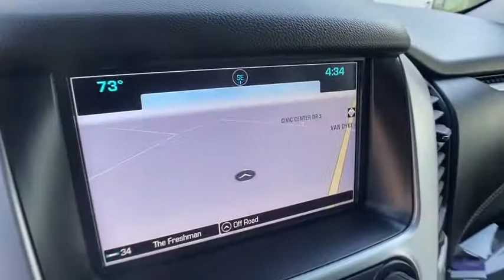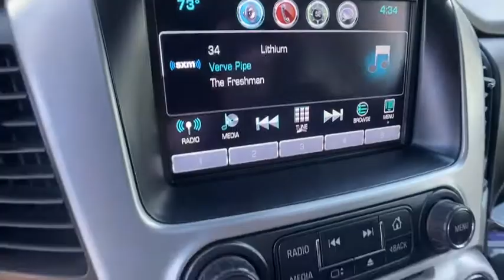2019 GMC Yukon_XL St. Clair Shores, Grosse Pointe, Detroit, Warren, Clinton Township, MI X90895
Crimson Red Tintcoat Used 2019 GMC Yukon_XL available in Warren, Michigan at Prestige Cadillac. Servicing the Grosse Pointe, Detroit, Warren, Clinton Township, MI area.

Prestige Cadillac
29900 Van Dyke Ave

EXTRA LOW MILES fully inspected and freshly detailed. Smart styling designed for handling and performance make this sporty ride enthusiastically fun to drive. Not one like it - in this prime condition or at this price - anywhere around!
4-wheel drive|Active Aero Shutters, front|Airbags, Frontal airbags for driver and front outboard passenger; Seat-mounted side-impact airbags for driver and front outboard passenger; Driver inboard seat-mounted side-impact airbag; Head-curtain airbags for all rows in outboard seating positions (Always use seat belts and child restraints. Children are safer when properly secured in a rear seat in the appropriate child restraint. See the Owners Manual for more information.)|Alternator, 150 amps|Assist handles, 1st row passenger and 2nd row outboard seats|Assist steps, Black with chrome strip (Included with (VPY) Graphite Edition. When (VPY) Graphite Edition is ordered, assist steps will be Black with Gloss Black accents. Deleted when (RVQ) Black assist step kit, LPO or (VXH) Chrome assist step kit, LPO, are ordered.)|Audio system feature, Bose premium 9-speaker system with subwoofer in center console|Audio system feature, CD player (Replaced by (U42) rear seat entertainment system when (U42) is ordered.)|Audio system, 8 diagonal Color Touch screen with GMC Infotainment System AM/FM/SiriusXM with USB ports and auxiliary jack with seek-and-scan and digital clock, includes Bluetooth streaming audio for music and select phones; voice-activated technology for radio and phone; and Shop. Featuring Apple CarPlay and Android Auto capability for compatible phone; 5 USB ports and 1 auxiliary jack|Brakes, 4-wheel antilock, 4-wheel disc|Brakes, 4-wheel antilock, 4-wheel disc, VAC power with Brake Assist|Brakes, Hill Start-Assist|Cargo Net|Climate control, tri-zone automatic, with individual climate settings for driver, right-front passenger and rear passengers|Console, floor with storage area, cup holders|Cooling, auxiliary external transmission oil cooler, heavy-duty air-to-oil|Cooling, external engine oil cooler, heavy-duty air-to-oil integral to driver side of radiator|Cruise control, electronic with set and resume speed (Not included when (Y66) Adaptive Cruise Control - Advanced is ordered.)|Daytime Running Lamps, with automatic exterior lamp control|Defogger, rear-window electric|Differential, heavy-duty locking rear|Door locks, power programmable with lockout protection|Driver Information Center, 4.2 diagonal multi-color| 4100 rpm)|Exhaust, aluminized stainless-steel muffler and tailpipe|Floor covering, color-keyed carpeting|Floor mats, color-keyed carpeted first and second row, removable|Fog lamps with chrome surround|Forward Collision Alert|Front and Rear Park Assist|Front outboard Passenger Sensing System for frontal outboard passenger airbag (Always use seat belts and child restraints. Children are safer when properly secured in a rear seat in the appropriate child restraint. See the Owners Manual for more information.)|Glass, deep-tinted|GMC 4G LTE and available built-in Wi-Fi hotspot offers a fast and reliable Internet connection for up to 7 devices; includes data trial for 1 month or 3GB (whichever comes first) (Available Wi-Fi requires compatible mobile device, active OnStar service and data plan. Data plans provided by AT&T. Visit onstar.com for details and system limitations.)|GMC Connected Access with such as, Vehicle Diagnostics, Dealer Maintenance Notification, GMC Smart Driver, Marketplace and more (Limitations apply. Not transferable. Standard connectivity available to original purchaser for ten years from the date of initial vehicle purchase for model year 2018 or newer GMC vehicles. See onstar (subscription required).com for details and further plan limitations. Connected Access does not include emergency or security services. Availability and additional services enabled by Connected Access are subject to change.)|GVWR, 7500 lbs. (3402 kg) (Standard on 4WD models.)|Headlamps, halogen projector|IntelliBeam, automatic high beam on/off|Keyless start, push button start|Lane Change Alert with Side Blind Zone Alert|Lane Keep Assist with Lane Departure Warning|LATCH system (Lower Anchors and Top tethers for CHildren), for child safety seats lower anchors and top tethers located in all second row seating positions, top tethers located in third row seating positions|Liftgate, rear power programmable, hands free|Lighting, interior includ